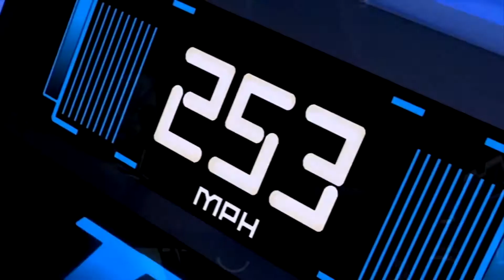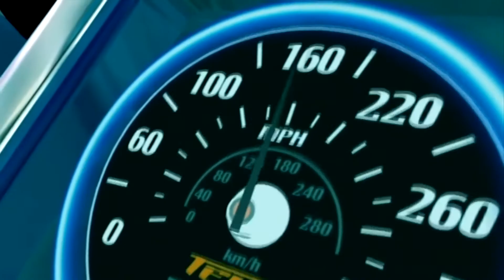Hot Wheels AcceleRacers AMV - (BouY - Before You Go)